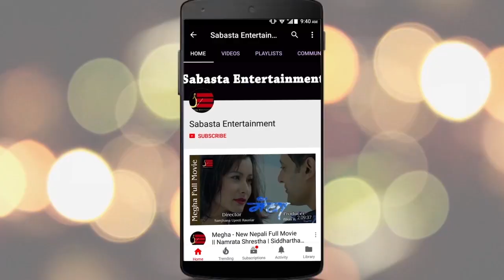आंचल पुन: पत्रकारको प्रश्नको शिकार ; बोल्न नजान्दाको नतिजा || Aanchal Sharma